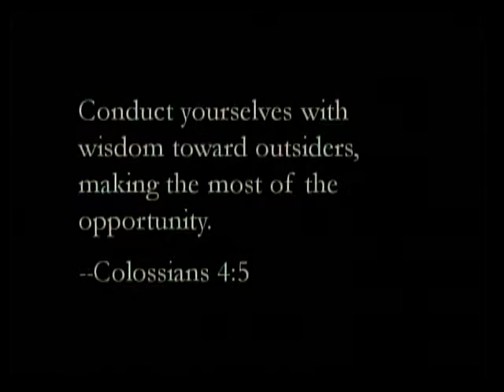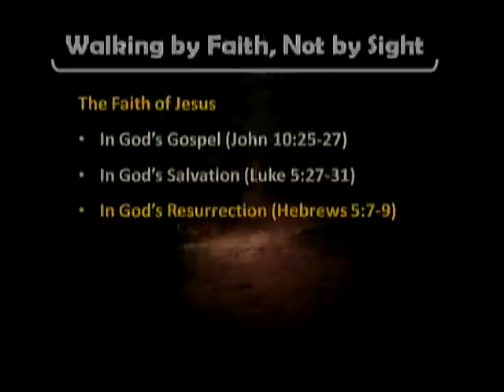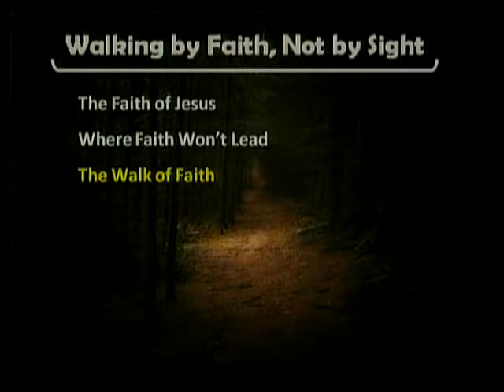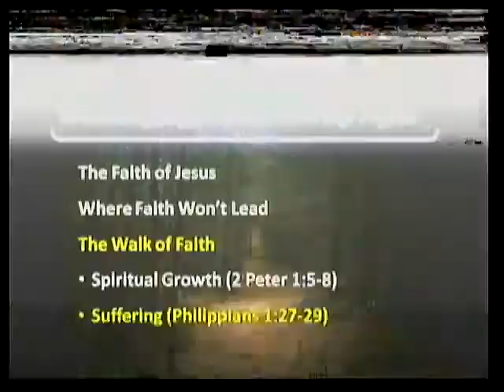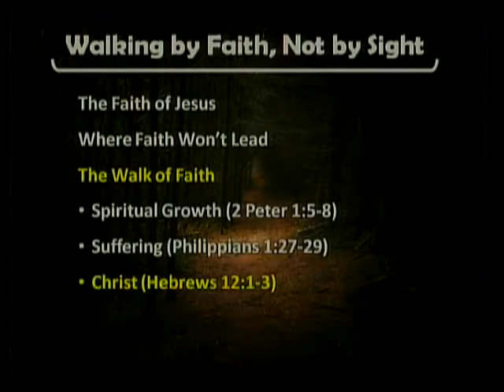Winter Lectures 2017 "Walking by Faith, Not by Sight" Hammond Church of Christ by Matt Bassford